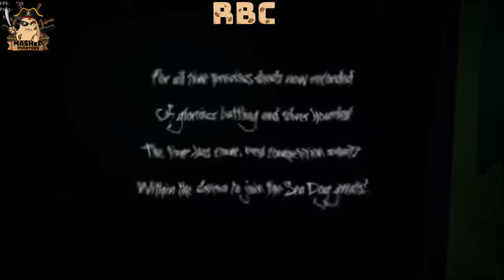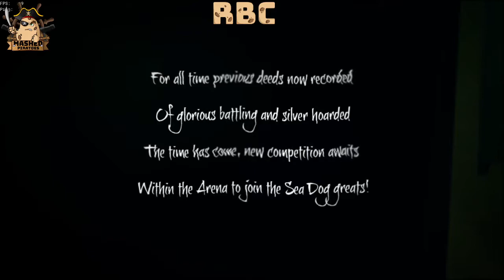Alliance Cup | Ranked 30.4 | Mashed Piratoes | Bilge Rat Pov